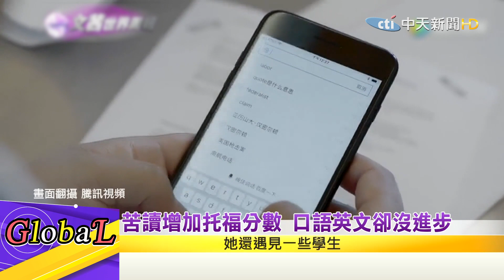【Global】留學四年780萬台幣!搶進常春藤名校 父母培養孩子不惜代價@全球大視野Global_Vision